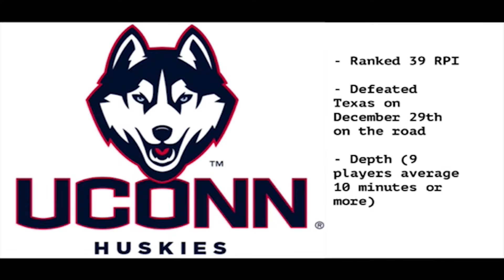KURE Sports on ISUtv S-1 Ep-1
Season 1 Episode 1 of KURE Sports on ISUtv 2/25/2016